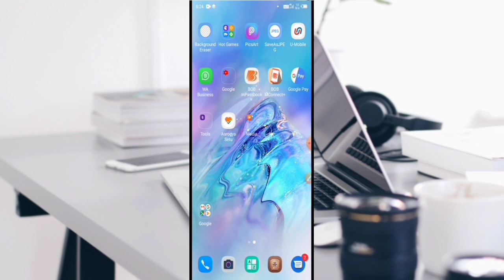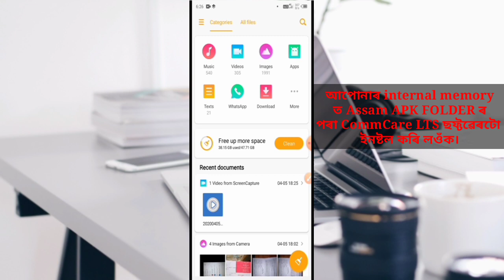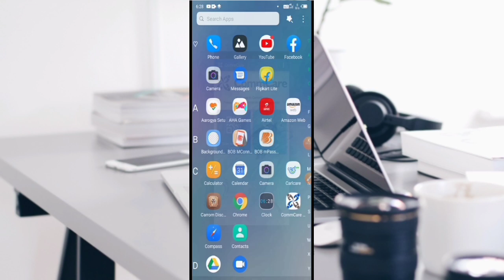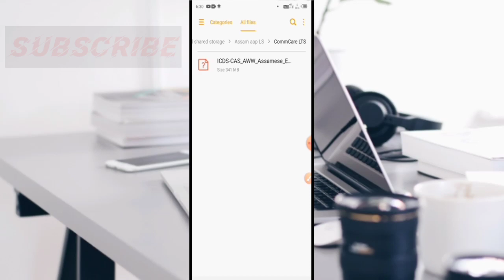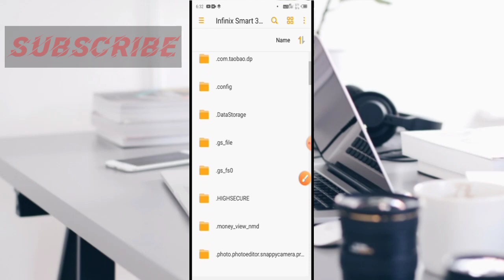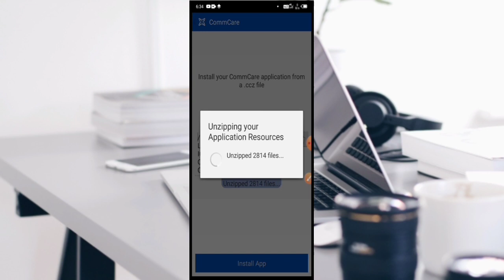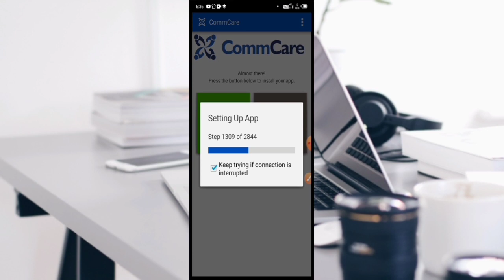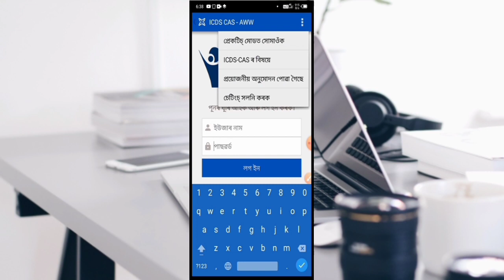কেনেকৈ CommCare LTS intsall কৰিব//Assamese// Keise CommCare lts install korte hain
মই সকলো অঙ্গনৱাদি কৰ্মী বাইদেউসকলক মোৰ Youtube Channelত স্বাগতম জনালোঁ। আপোনাৰ মোবাইলত যদি Commcare LTS আছিল আৰু যদি সেই Appটো delete হৈ গৈছে তেন্তে কোনো চিন্তা নাই। মই আপোনাক এই ভিডিওৰ যোগেদি তাক আকৌ কেনেকৈ ইনষ্টল কৰিব পাৰিব তাৰ বিষয়ে আলোচনা কৰিম।

এই ভিডিওটো সম্পূৰ্ণকৈ চাওক।

আপুনি নিজেই ICDS-CAS Commcare Lts installকৰিব পাৰিব। আপুনি যদি তলত উল্লেখ কৰা কাম খিনি আপোনাৰ মোবাইলত কৰিছে তেন্তে নোৱাৰিব।
1. আপুনি যদি আপোনাৰ মোবাইলৰ backup নমৰাকৈ Reset কৰিছে।
2. যদি আপুনি আপোনাৰ মোবাইলৰ file Manager ৰ সকলো file delete কৰিছে।

Commcare Install কৰাৰ নিয়ম-
1. প্ৰথমে আপুনি আপোনাৰ মোবাইলত File Managerত Assam apk folderত Commcare Lts বুলি এটা Folderত এটা file আছে।

2. Assam Apk Folderত আপোনাৰ ICDS CAS ৰ লাগতিয়াল কিছু App আছে।

3. তাৰ পৰা আপুনি Commcare Lts Apk ইনষ্টল কৰিব।

4.যদি Commcare Lts Apk নাই তেন্তে আপুনি Google Playstore ৰ পৰা Commcareটো ইনষ্টল কৰি লব। বা এই লিংকটোত ক্লিক কৰি insttall কৰিব পাৰে। তাৰ লিংক হল

এই appটো ইনষ্টল কৰাৰ বাবে ccz file অতি আৱশ্যক।।

parile ei mobile t aponaloke office r bostur bahire anno kunu app install nkoribo. nohole aibur somosyai dekha diboi.

App Keise CommCare Lts install kor sakte hai..